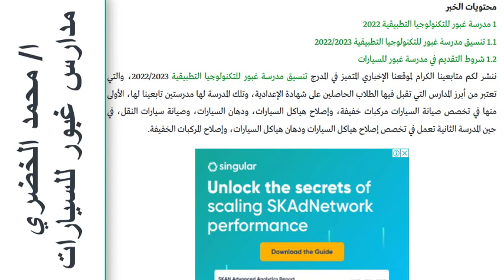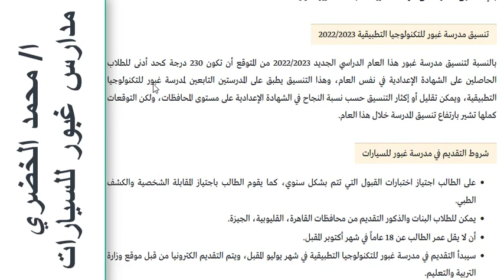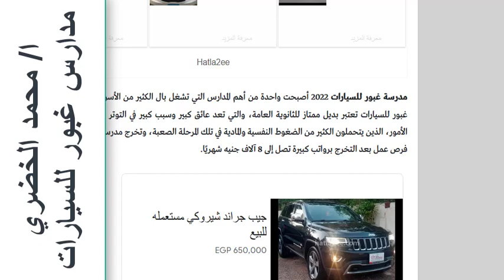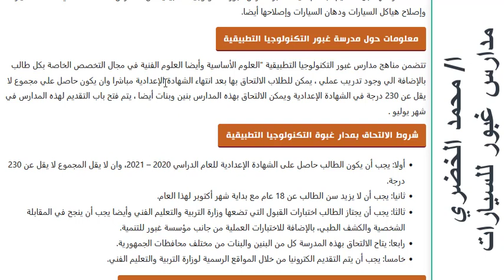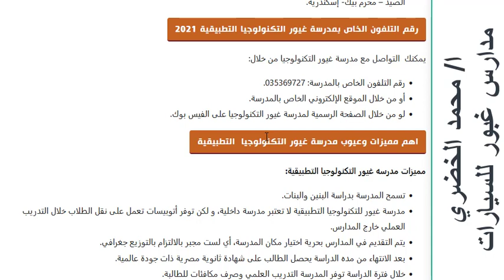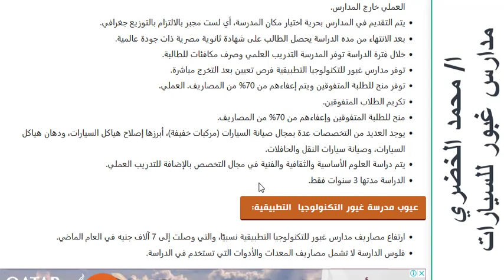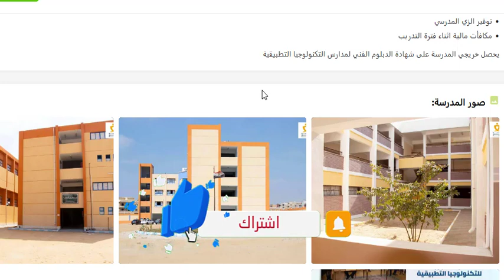مدرسة غبور للسيارات 2023 | بعد الإعدادية | بنين وبنات | الشروط | المميزات| المصروفات | طريقة التقديم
مدرسة غبور للسيارات 2023 | بعد الإعدادية | بنين وبنات | الشروط | المميزات| المصروفات | طريقة التقديم  ا/ محمد الخضري
    رقم التلفون الخاص بالمدرسة: 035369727.
    أو من خلال الموقع الإلكتروني الخاص بالمدرسة.
    لو من خلال الصفحة الرسمية لمدرسة غيور التكنولوجيا على الفيس بوك.
    العنوان الخاص بمدرسة غيور التكنولوجيا التطبيقية بمنطقة 6 أكتوبر: الحي السادس -مجاور ة الثامنة -محافظة الجيزة.
    العنوان الخاص بمدرسة غيور التكنولوجيا التطبيقية بمنطقة 15 مايو بالقاهرة: مجاورة أربعه -ممتدة من مدينة 15 مايو – محافظة القاهرة.
    عنوان مركز تدريب مهني سيارات كفر الزيات بالغربية التابع لمدار غيور التكنولوجيا التطبيقية: بالقرب من مدرسة النابع الميكانيكية- الدلجمون -كفر الزيات.
    عنوان مركز تدريب مهني سيارات الموجود بامبابة التابع لمدرسة غيور التكنولوجيا التطبيقية: 1 شارع المطابع الأميرية -كورنيش النيل – امبابة.
    عنوان مركز تدريب مهني سيارات محرم بيك التابع لمدارس غيور التكنولوجيا التطبيقية: شارع عبد المنعم رياض – بجوار نادي الصيد – محرم بيك- إسكندرية.
لينك التقديم
الفيديوهات السابقة بالقناة
افضل مدارس بعد الاعدادية للحاصلين علي الشهادة الاعدادية للبنين والبنات افضل من الثانوية العامة للعام الجديد 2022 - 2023
1 - مدرسة توشيبا العربي
2- مدرسة السويدي الثانوي
3- مدرسة we للاتصالات
4- مدرسة الضبعة النووية
5- مدرسة الطاقة الشمسية
6- مدرسة غبور للسيارات
7- مدرسة المجمع التكنولوجي المتكامل الثانوي
8- مدرسة السكك الحديد والطرق
9- مدرسة الذهب والمجوهرات
10- مدرسة مياه الشرب والصرف الصحي
11- مدرسة الهيئة العربية للتصنيع
12- مدرسة الميكاترونيات بمدينة بدر
13- مدرسة مبارك كول
14- مدرسة إلكترومصر
15- مدرسة الإنتاج الحربي بالسلام
17- مدرسة أحمد تعلب الفندقية
18- مدرسة البترول
19-مدرسة التمريض العام
20- مدرسة العسكرية الرياضية
21- مدرسة المتفوقين
22- مدرسة الثانوي الجوي:
23- مدرسة الثانوي الإيطالي سالزيان
24- مدرسة الثانوي البريطاني
25- مدرسة البريد
26- مدرسة الأثاث بدمياط
27- مدرسة الثانوي البحري
28 مدرسة الترسانة البحرية بالإسكندرية
29- مدرسة الصالحية للتكنولوجيا التطبيقية
30- مدرسة أي تك للتكنولوجيا التطبيقية
31- مدرسة الشعراوي للتكنولوجيا التطبيقية
32-مدرسة التمريض العسكري
33- مدرسة التمريض العسكري الشرطية

الحساب الشخصي

حساب الانستجرام